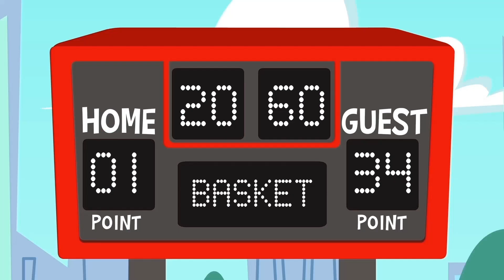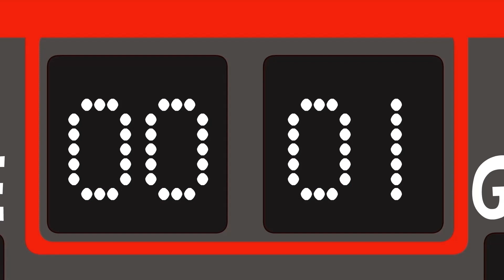[NOUVEAU] Faire SLIME avec le Dr. Spooky - Superzoo Cartoons for Kids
Aujourd'hui, nous ferons SLIME avec le Dr Spooky! Quel plaisir!

N'oubliez pas de protéger l'environnement, les enfants ! 🌍💖